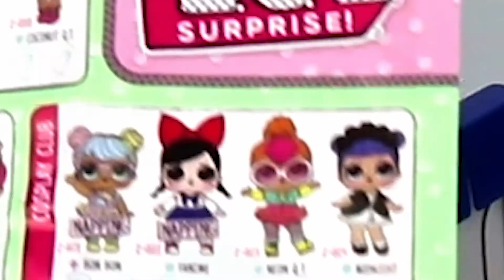Leco e Lena Jogam Jogo Quebra Gelo Frozen Com Prêmio Boneca LOL Surpresa e PJ Masks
Olá Galerinha! Hoje teremos o Jogo Quebra Gelo da Frozen. Meninos e Meninas, com prêmio de PJ Masks e LOL Surpresa. Quem vai ganhar essa? Deixe o seu comentário!😄

Assista Outros Vídeos Muito Divertidos...

● Leco e Lena Brincando Com o Jogo do Tapete Mágico! Meninos VS Meninas! Quem Vai Ganhar?

● Leco e Lena Brincando Com o Banheiro Maluco | Será Que Vai Espirrar Xixi? | Meninos VS Meninas